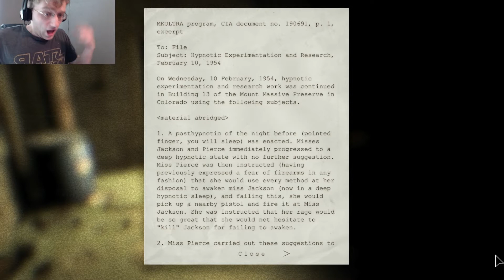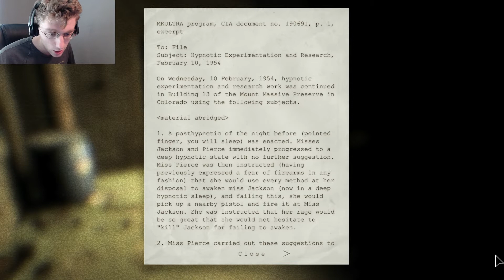Journey to the basement! Outlast part 3! SCARY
Should never have left the locker...